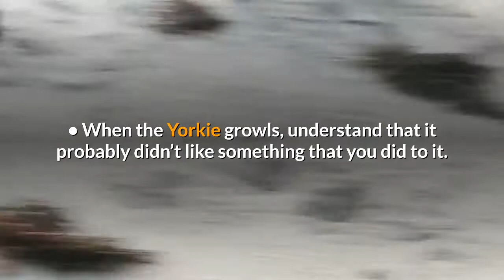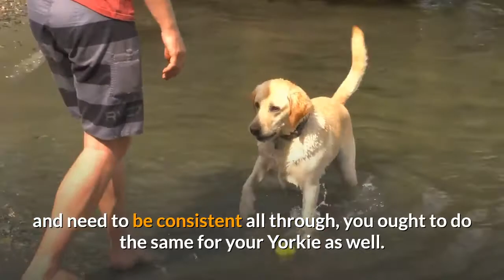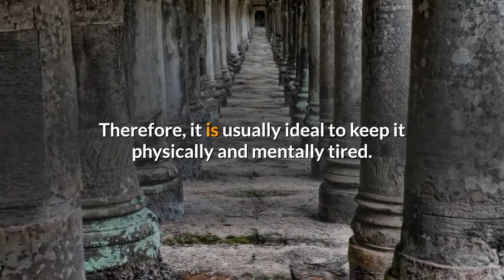How to Stop your Yorkshire Terrier dog from Barking too Much? Your dog won't bark after this..!!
Having a hard time making your dog obey your training commands?🐶

In this video, I have shared some really good steps that will help you get rid of your Yorkshire Terrier's barking problem.

Do you have a dog that barks too much and doesn't let you sleep or live peacefully? Don't worry as you can train him not to bark all the time using these steps I have told you about in the video.

Yorkshire terriers are notorious for barking. They are small dogs with a big attitude.
Yorkies are territorial, which means they feel the need to guard their home against intruders.
This innate need will often cause them to bark at the smallest noise.

 Many people who live in apartments purchase a Yorkie because of its small size and high intelligence, but then they often have the problem of the dog barking. There are several ways to reduce your Yorkie's need to bark.

There are various methods to stop your Yorkie from excessive barking and some of them are:

1. Security Method
2. The "Quiet Command" Method
3. Redirect Method

Yorkshire Terriers are little dogs with huge personalities. With those huge personalities comes a fierce territorial bark.

Any time your phone rings, someone speaks or knocks on your door, or your doorbell chimes, your Yorkshire Terrier will likely bark. Outside noises aren’t even required for barking for some Yorkies.